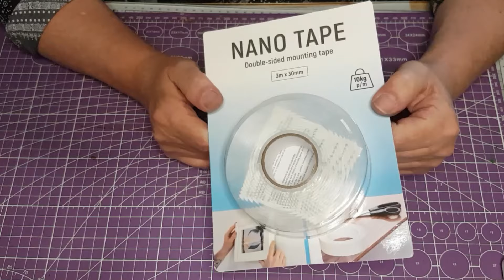Haul Action et Grenier Du Bonheur que du Bonheur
Le grenier du bonheur 31

3 sachets de gélatine en poudre
1/2 tasse de glycérine (grande surface ou pharmacie)
1/2 tasse d'eau

TEMU Utiliser code  pour obtenir -30%  dkf4725  [pour les nouveaux utilisateurs]  plus d'infos sur le site :  ttps://temu.to/k/euWTil9HBzFi3h7

Amazon
papier aquarelle Canson
potasium d'Alun
sulfate de cuivre
sulfate de fer
papiers avec incrustations fleurs
perfo queue de baleine ma chouchou
cire liberon Argent pure
cutter circulaire
4 Pièces Outil De Modelage Argile